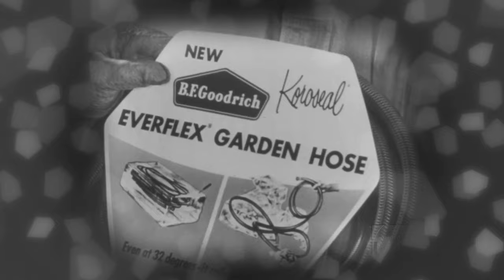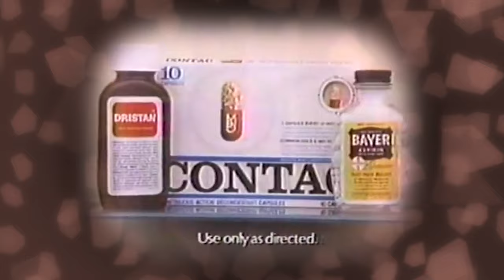Kizzume's Mystery Commercial Theater Ep 79: All By Itself